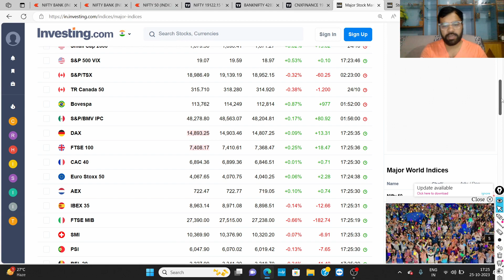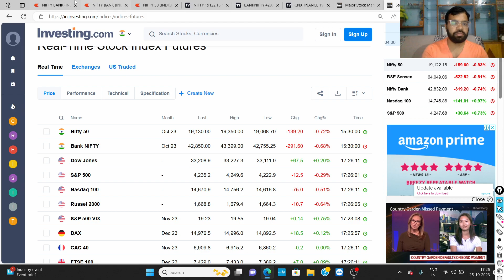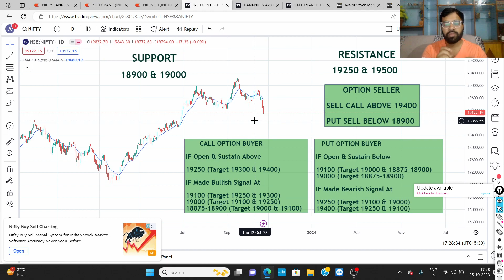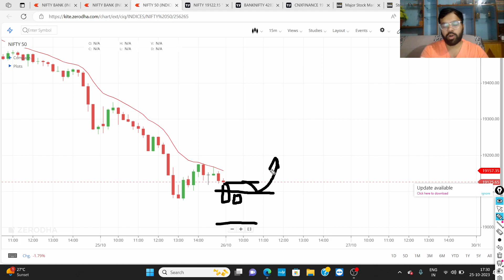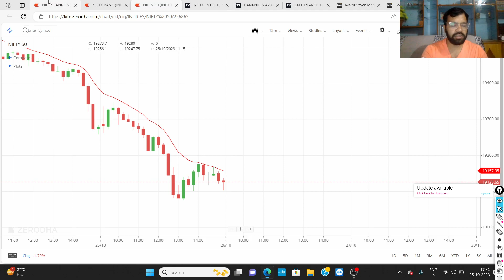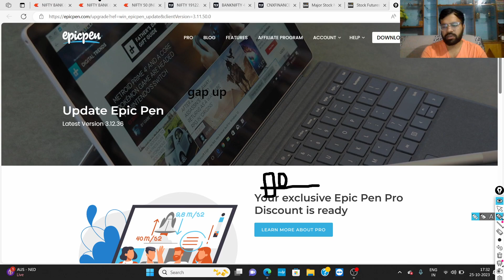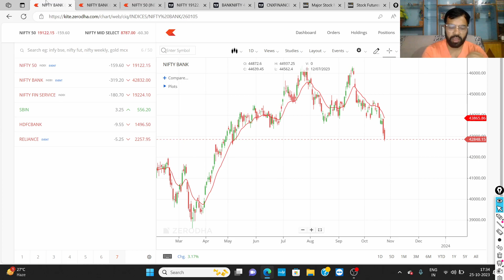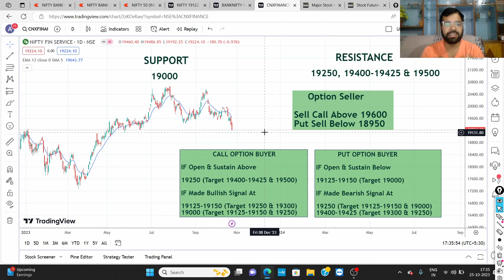NIFTY & BANKNIFTY PREDICTION FOR 26TH OCT 23 IN HINDI | MONTHLY EXPIRY | ABHISHEK BANSAL